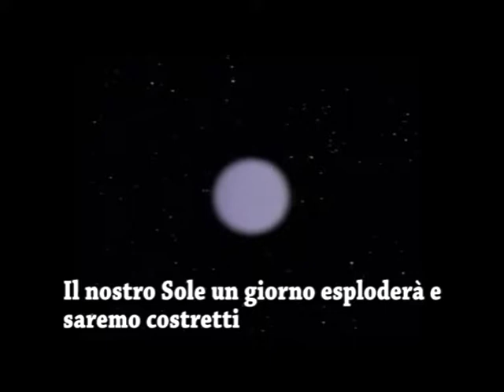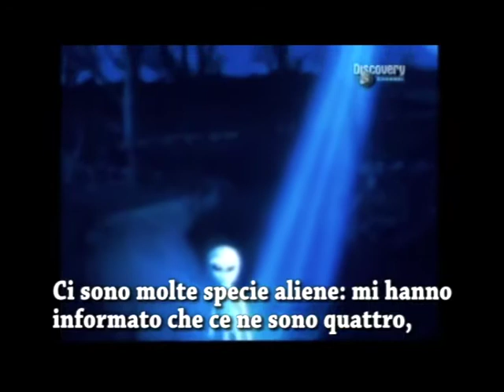Edgard Mitchell IT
Intervista all'astronauta Edgar Mitchel